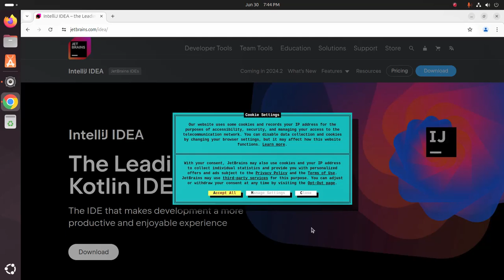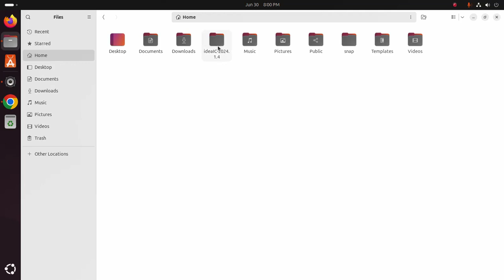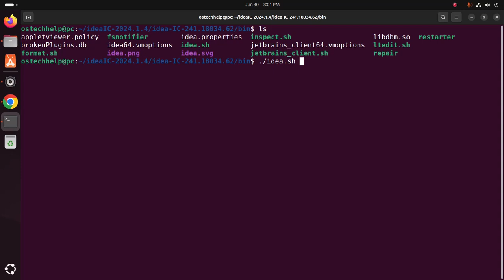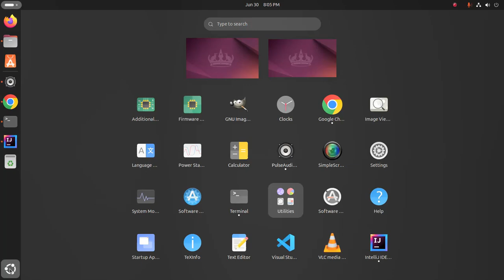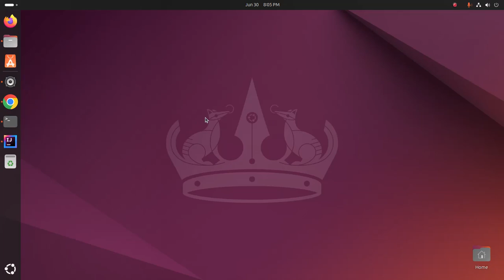How install IntelliJ IDEA 2024 on Ubuntu 24.04 LTS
In this video I will show How download and install IntelliJ IDEA 2024 on Ubuntu 24.04 LTS and How download and install IntelliJ IDEA 2024 on Linux.

System requirements for installing IntelliJ IDEA 2024 :

*Ubuntu (22.04, 20.04 or later) distribution that supports Gnome and KDE
*glibc 2.29 or later
*2 GB free RAM and 8 GB total system RAM minimum
*3.5 GB hard disk space, SSD recommended
*1024x768 minimum screen resolution